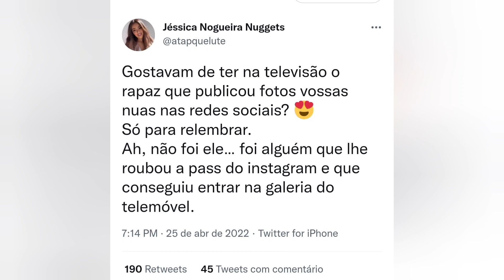Jéssica Nogueira ameaça Gonçalo Quinaz após ele entrar para o BB desafio final!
Gonçalo Quinaz sempre foi um mulherengo, mas de há 8 meses para cá, que tem sido acusado, de vários tipos de violência, de gravidezes indesejadas que o fazem ficar furioso, traições, abortos.
Gonçalo Quinaz teve uma relação com Pamela Augusto de onde surgiu o primeiro filho do futebolista. Traiu a mulher, separaram-se e engravidou Nereida Galhardo para depois também a deixar por traições, futebol, viagens etc. Nereida acabou por criar o filho e aos 5 anos de idade do menino, este foi adotado pelo companheiro dela, quer era o pai que o menino conhecia.
Entretanto Gonçalo Quinaz lembrou-se da existência desse filho e começou aparecer na Tv a fazer-se de coitadinho.
Acabou por engravidar novamente a ex Pamela Augusto acabando assim por ter o segundo filho com ela. Voltaram a separar-se e Quinaz continuou a vida louca rodeado de mulheres e mais mulheres.
O ano passado Quinaz entra no BB Duplo Impacto, e juntamente com Helena Isabel formam uma espécie de casal, pois Quinaz e Helena Isabel já tinham tido algo fora da casa.
Helena Isabel é expulsa e entra Jéssica Nogueira em ação (ex de Pedro Alves do BB 2020).
Jéssica e Quinaz começam a namorar, saem da casa e vão viajar para as Maldivas depois de uma traição deste com uma mulher qualquer na Madeira.
Quando regressam das Maldivas (cerca de há 8 meses atrás), desata-se a bronca de violência doméstica, traições, ciúmes, obsessão, controlo e uma quantidade de coisas que os levaram a tribunal. O caso continua em tribunal atualmente.
No meio desta loucura, Jéssica acusa Quinaz de a ter traído com uma das tantas ex's dele, Renee Castellanos, que no fundo acabou sendo verdade pois ele assumiu a relação com Renee pouco tempo depois desta bronca com Jéssica.
A mesma história se repete com Renee, depois de ciúmes, controlo e muita manipulação, Quinaz termina tudo com a modelo que engravidou dele e deixou o ex futbolista furioso.
Renee desaparece do mapa com a sua gravidez e entra em cena rumores de uma relação com Jéssica Maria, ex concorrente da Casa dos segredos. (Relação confirmada por um amigo de Quinaz).
Só que a história não acaba aqui!
Veio agora a ex do rei dos aspiradores, Iara Salgado Dias, falar de toda a verdade.
Podemos ver nas provas como tiveram uma relação este tempo todo, ao mesmo tempo que andava com as outras.
Mais uma vez, acusam Quina de Violência psicológica, pressão para abortar, ciumes excessivos, controlo, manipulação e ainda jogo psicológico para lhe sacar dinheiro.
Quando vai parar este homem? Elas não são santas, mas ele é muito pior!

QUANDO VAI A TVI PARAR DE ALIMENTAR E DAR CANAL A SERES HUMANOS COMO O QUINAZ?